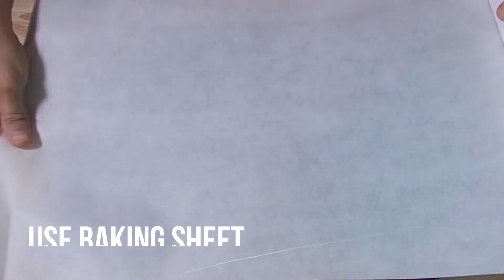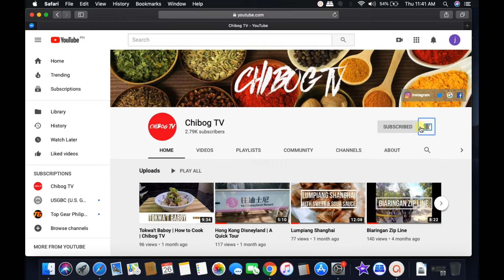Soft & Chewy Chocolate Chip Cookies | How to Bake | Chibog TV #57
Due to the Home Quarantine emposed by the Government, got time to do some easy baking. Sharing with you a Quick Chocolate Chip Cookie Recipe with Dark Chocolate which is Soft & Chewy. Flour mixture can be kept in the fridge for 2 weeks, just pop in your oven when you feel like having one. Enjoy it freshly baked everyday, stay home to stop the spread of the virus. Take Care Everyone.